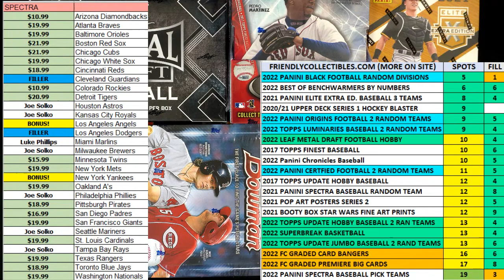2022 Panini Black Football Hobby FILL A 22BLACKFB104